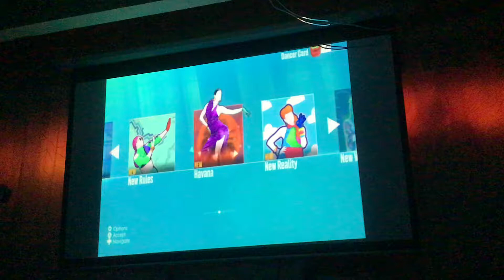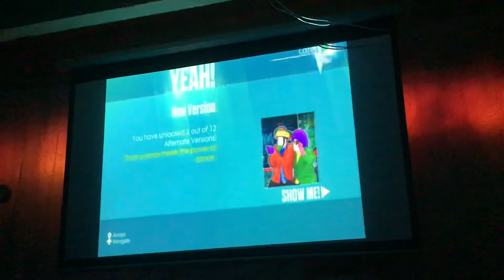Just Dance 2019 Wii New Rules 5 Stars